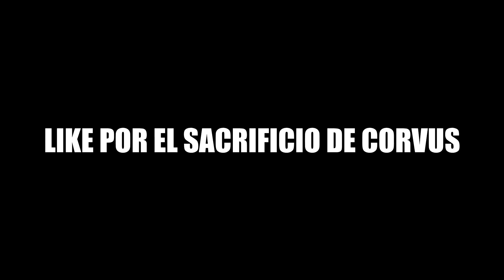FRIDAY THE 13TH MULTICAMARA | LA DISTRACCION PERFECTA | ESPAÑOL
COMPIS
LAS SERIES DEL CANAL

Gracias a todos por estar ahí apoyándome.